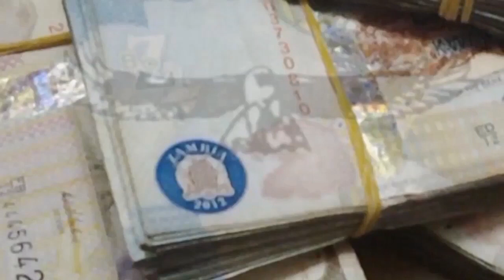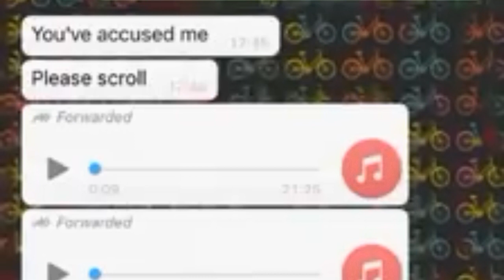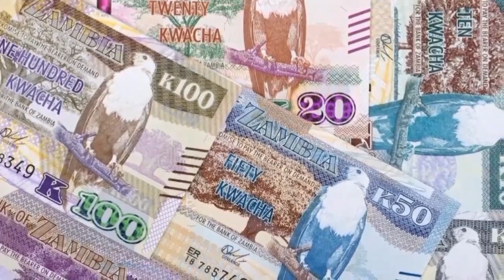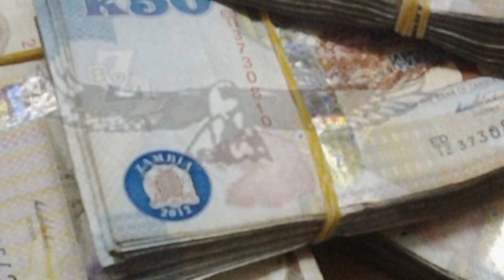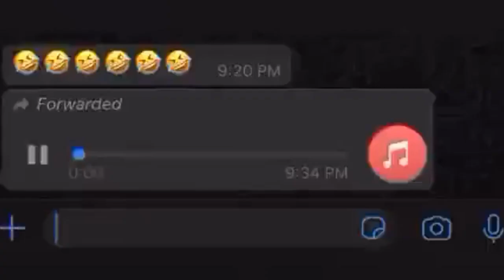GIVE me k100 and I'LL GIVE YOU k600 scam